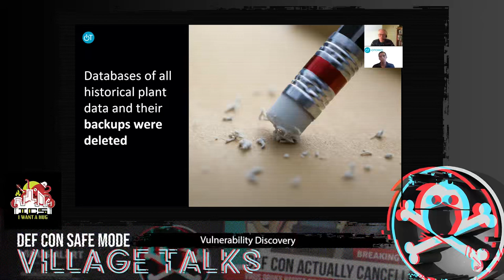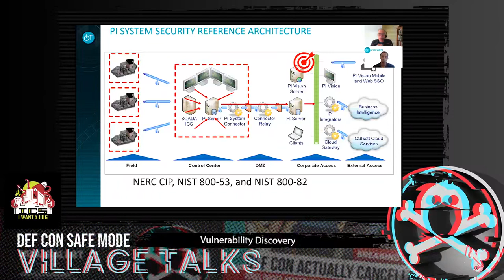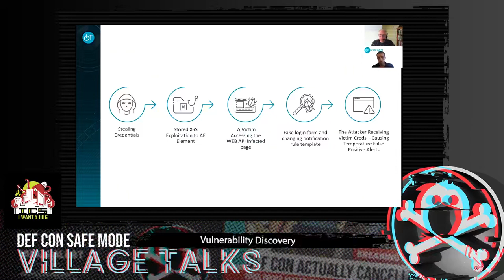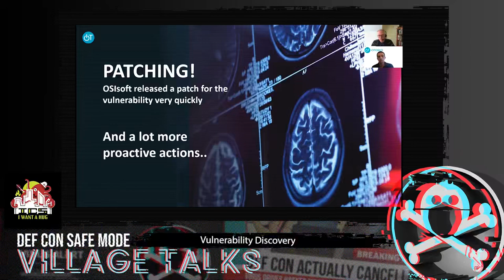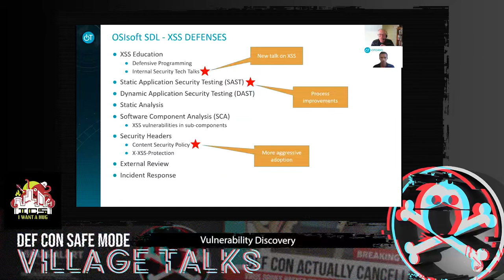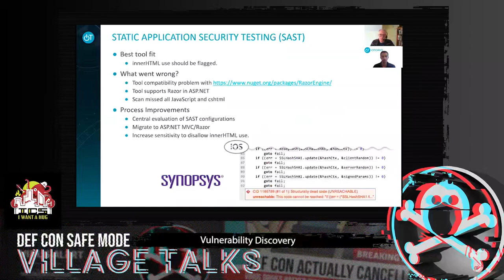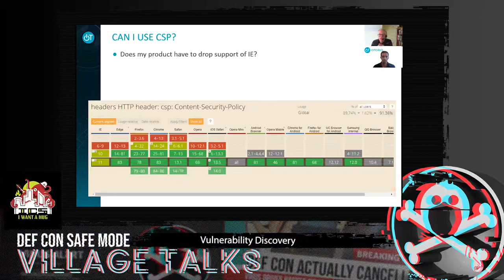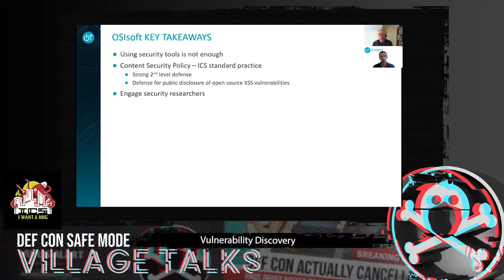DEF CON Safe Mode ICS Village -Yardeni, Lemley - Vulnerability Discovery Tips for Surviving